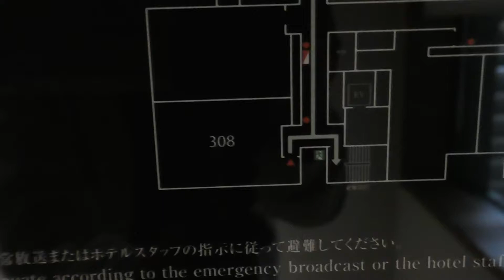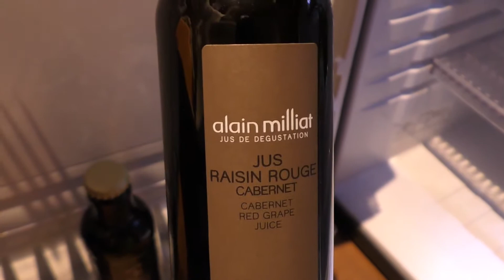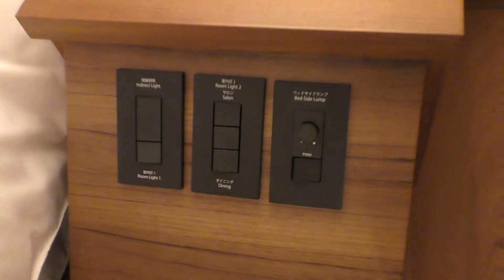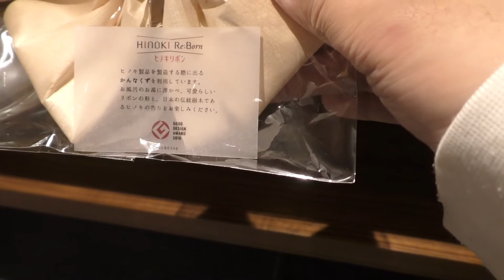THE HIRAMATSU KYOTO 宿泊記1.2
ホテルのスタンダードルームの様子です。おもしろい作りになっています。広くしたいものは広くして、スッキリしたいものはコンパクトにまとめているものと感じました。（もともとは50㎡以上とかなり広いです）